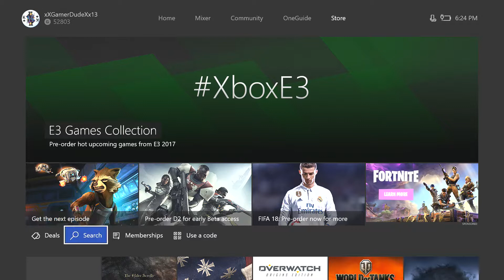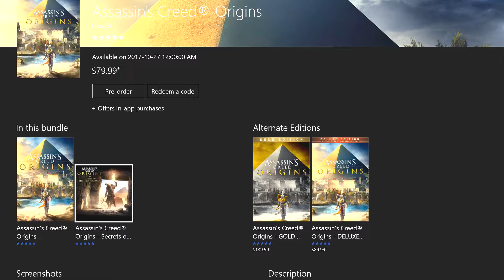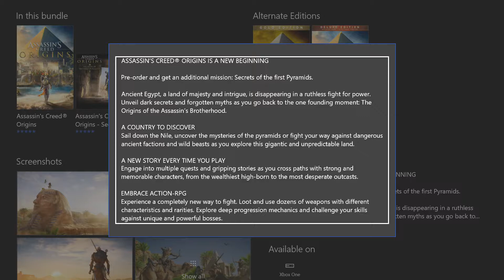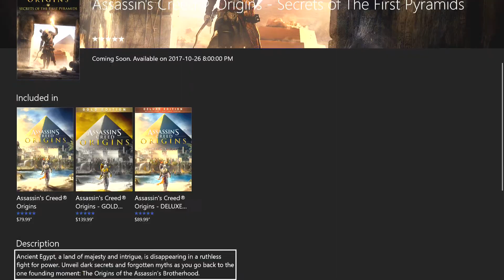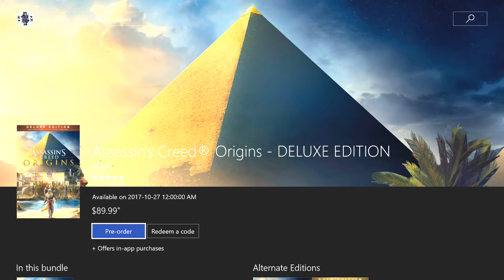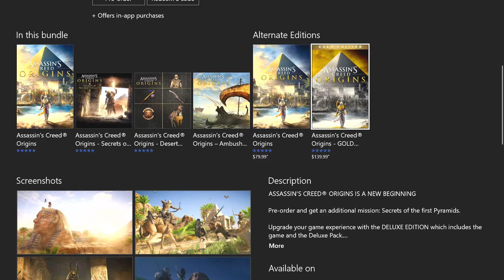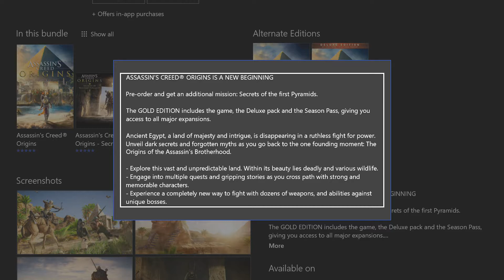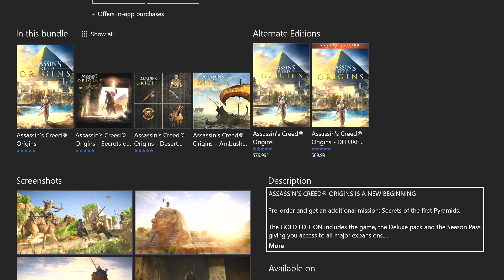(6 Year Anniversary HYPE!) Assassin's Creed: Origins - All Editions Revealed & What It Contains!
I know it's a week early but in this video, this channel is celebrating it's 6th anniversary here on Youtube. And I don't have much to do next week until the Episode Prompto walkthrough which begins June 27th so don't miss that.

So for this video, we reveal all 3 editions for the upcoming AC: Origins game (Standard, Deluxe & Gold) + the pre-order bonus mission. Which edition will you get?